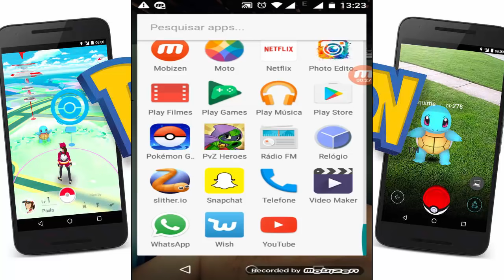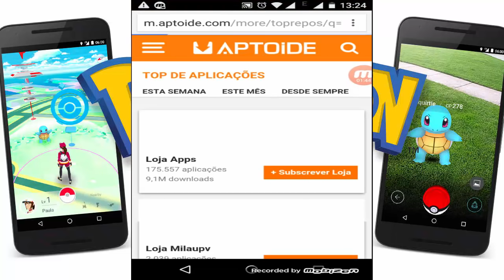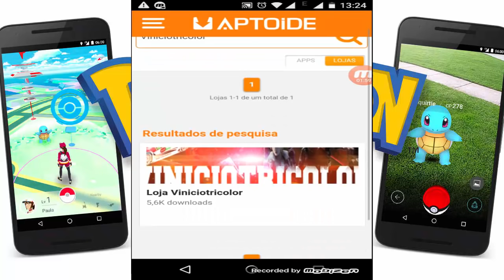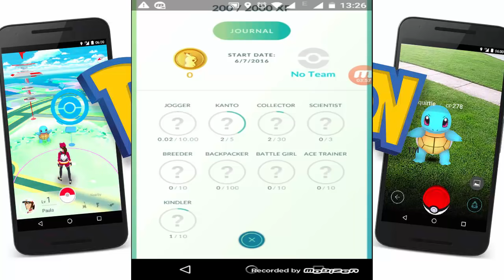Como Baixar e Instalar Pokemon GO Direto no Celular ( Testando o Jogo)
Uma maneira bém simples de baixar o tão aguardado Pokemon Go que ainda não está disponível para download !